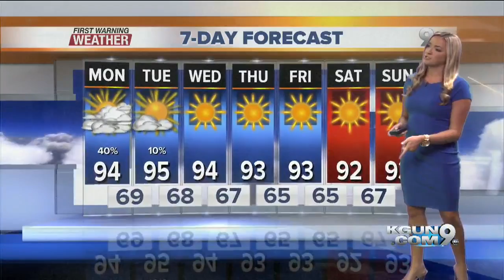Rain on the way for parts of Southern AZ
40% chance of rain for Monday afternoon